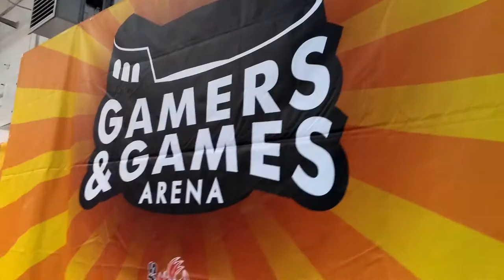Gamers & Games Arena - Gonzaga zona Nintendo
Gamers & Games Arena durante la tappa di Gonzaga Comics & Games

Area Nintendo